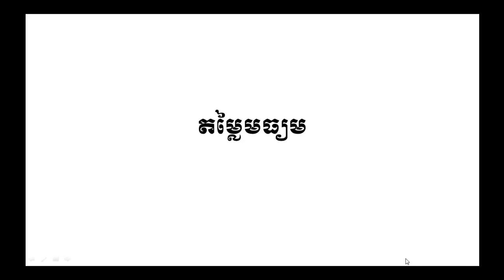M088 - តម្លៃមធ្យម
តម្លៃមធ្យម